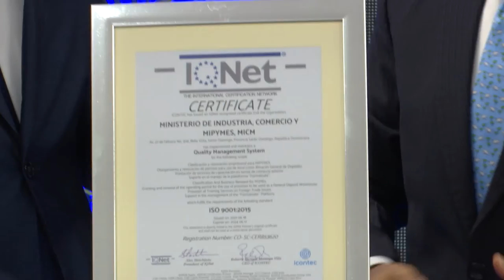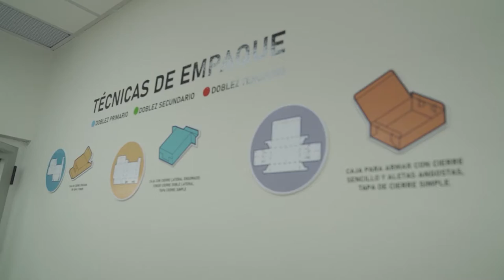Este es el resumen informativo de la semana MICM​ del 28 de Junio al 2 de Julio 2021.